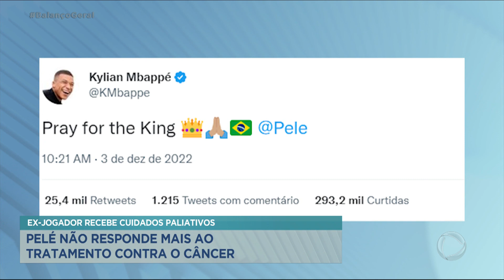Mbappé e Vinícius Júnior repercutem estado de saúde de Pelé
Entre eles, Kylian Mbappé e Vinícius Júnior pediram orações e desejaram força ao Rei do Futebol.